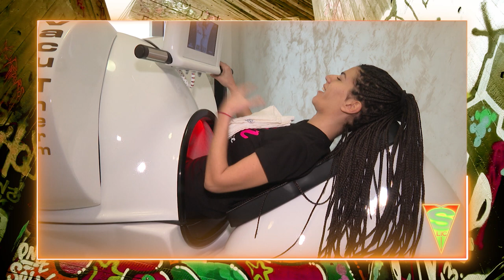Šlic - Bobana - Mia Borisavljević, Ivana Baltić, Jovana Koković - 20.12.2020 - Red TV